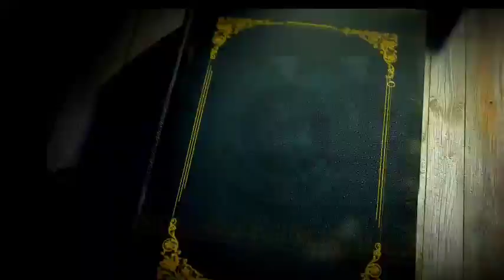SIKHA(शिखा) -Full Audio Novel Book||Kailash Tengmali||Amit Bhandari||Emotional story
SIKHA(शिखा)-Full Audio Novel Book||By Amit Bhandari

Copyright Desclarimer under section 107 of the copyright Act 1976, allowance is made for "fair use" for purposes such as criticism, comment, news reporting, teaching, scholarship and research fair use is a permitted by copyright statute that might other wise be infringing, non-profit,educational or personal use tips the balance in favour of fair use.

Tiktok Id  ➡️   amitbhandari123  & ameet_story

हजुर हरूसङ्ग नि कथा छन भने मलाई खबर गर्न सक्नु हुनेछ ।हजुकाे
 कथालाई पनि ठाउँ दिने छु 🙏